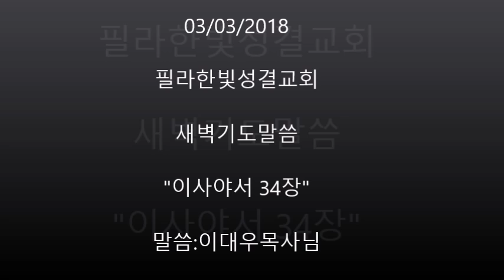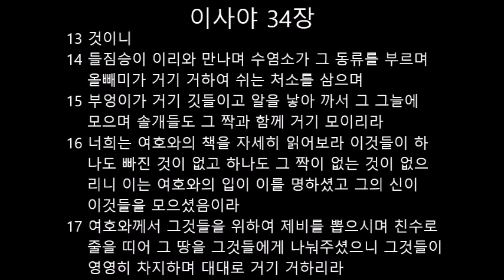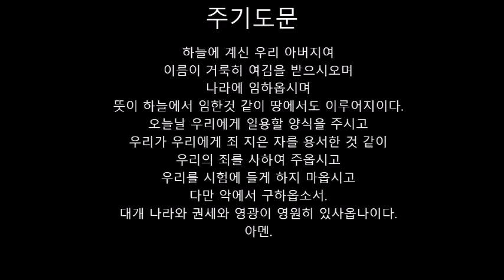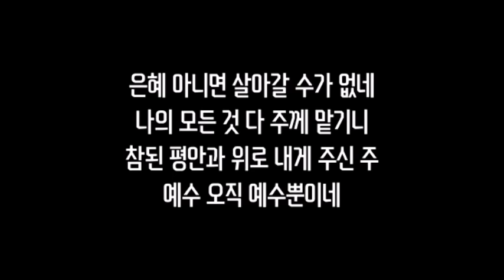필라한빛성결교회 새벽기도말씀 이사야서 34장